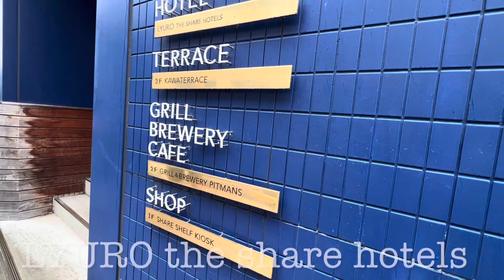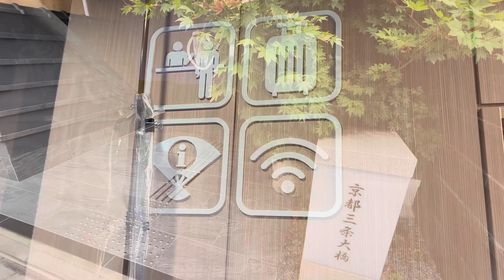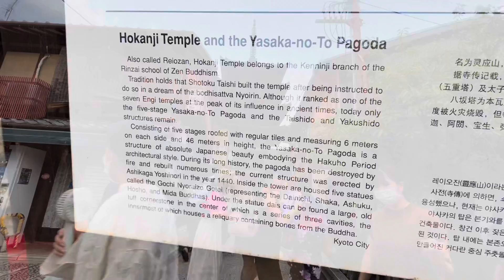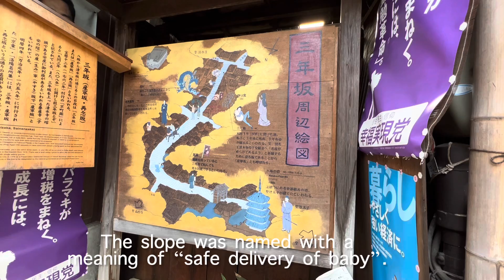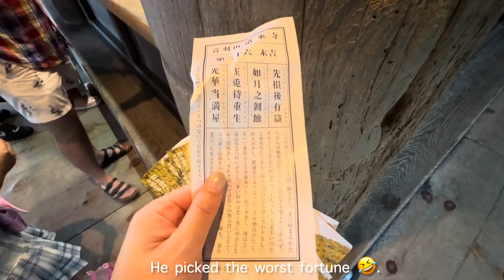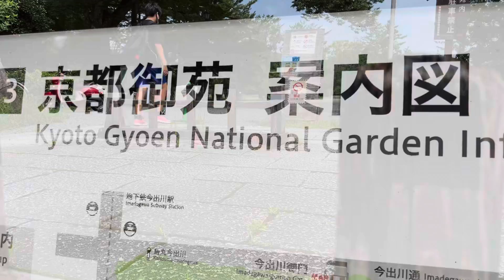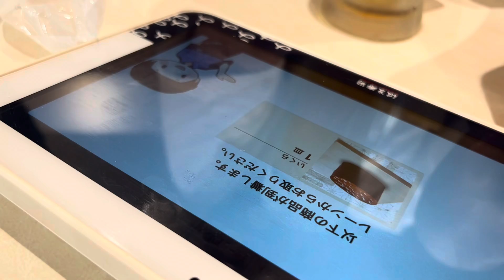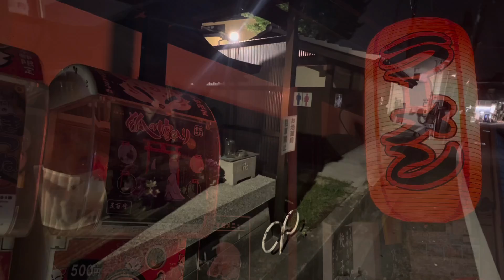👘KYOTO | one night at Tokyo and explore beautiful Kyoto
Thank you for visiting my family trip video.

We went to Kyoto for two days. We tried to see many historical places as much we can!

As you all know, Kyoto is a very beautiful city. We really enjoyed walking around and feel Japanese history. Not only temples, but also all the buildings, houses, streets and rivers made us happy.

I hope you can feel Japanese culture through this video.

See you in the next trip video👋.